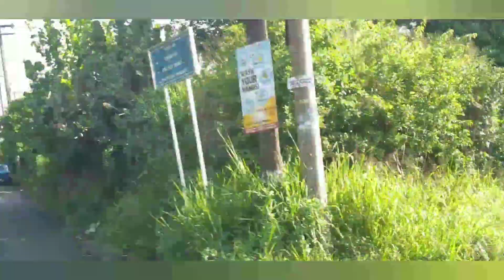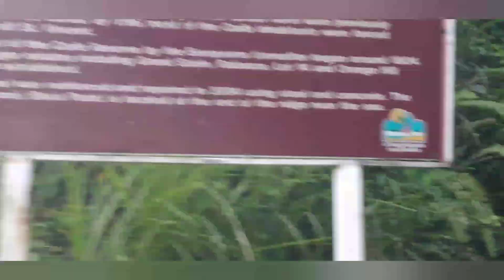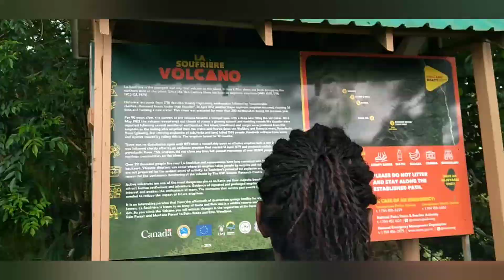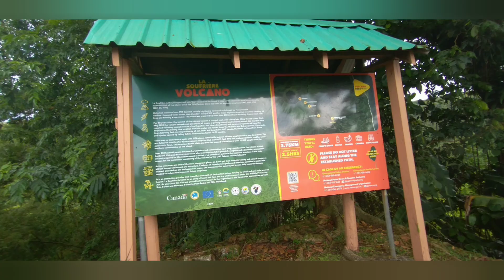🌋Hike Up To The La Soufrière Volcano & Geothermal Dam🌋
St. Vincent and the Grenadines is among other Caribbean islands which have the most exotic amazing sites for tourists and locals, The challenge adventure takes you up to the La Soufrière volcano in St Vincent and the Grenadines where you will experience breathtaking views and the top of the world euphoria found  only at the summit of such world-class Hikes. The Duration of to the La Soufrière  Volcano🌋 is about 2 hours one way from the Rabacca trailhead.

Historic activities of La Soufrière🌋:
1781:Explosive eruption
1780 Dome building eruption
1812 Explosive eruption
1880 Dome building eruption
1902-03 Explosive eruption
1971-72 Dome building eruption
1979 Explosive eruption
No possibilities more than 14000 evacuated.

Hike Up To The La Soufrière Volcano  🌋
We Began At 9:05 Am And We Arrived At 12:10 Pm.

This VIDEO Took Sometime To Make Alot Of Errors,Had To Do It Over And More But Its Worth The Effort.🌋🙃

Feedback Is accepted ☝️
I am 18
I am a Virgo♍
I am Vincentian/Jamaican 🇻🇨🇯🇲